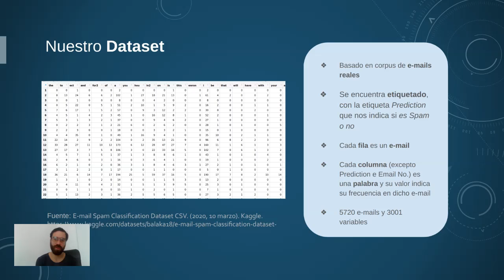7 EEA Código Intro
Clasificación por Naive Bayes y Random Forest, por Eugenia Toytoyndjian, Patricio Gerpe y Agostina Simonelli.